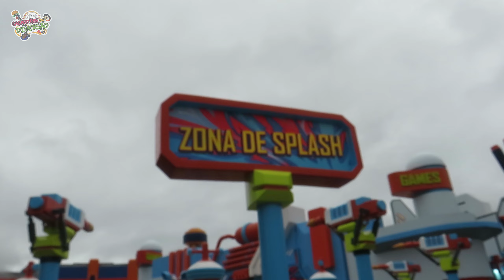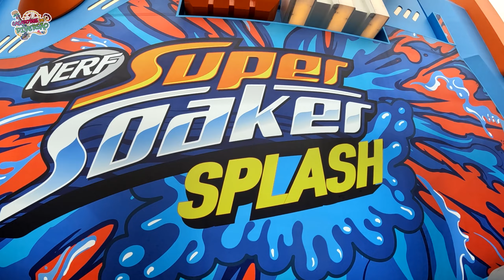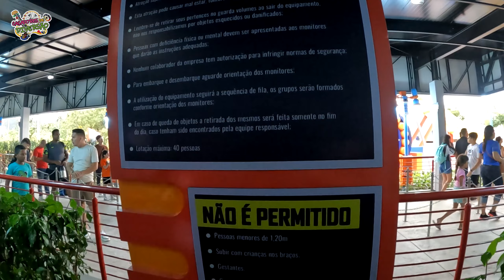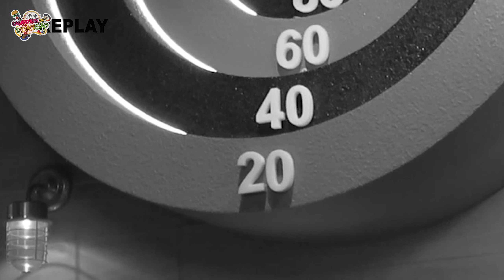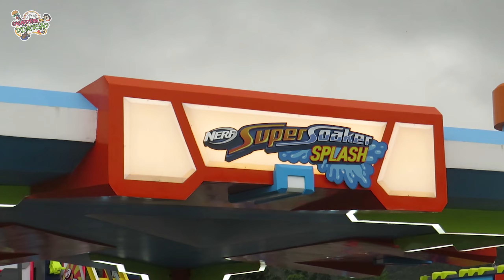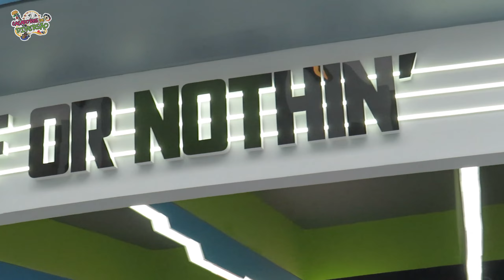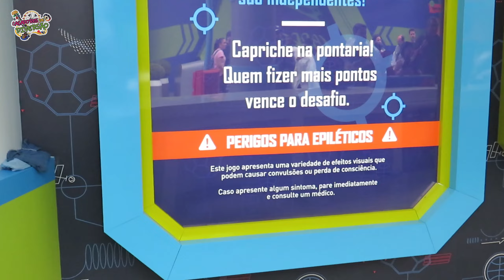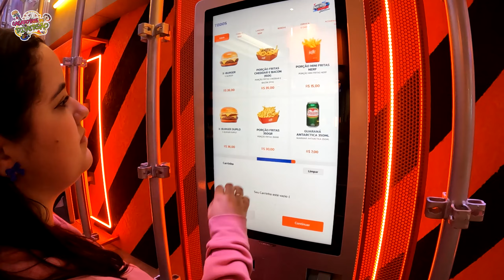CONHEÇA a nova área do BETO CARRERO, NERF MANIA! | Caçadores de Diversão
No vídeo de hoje, você conhece um pouco mais sobre a primeira área dedicada ao mundo Nerf.

O melhor que essa área fica no Brasil e você pode visitar indo ao Beto Carrero World.